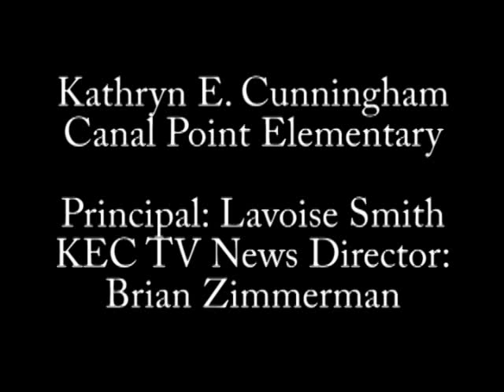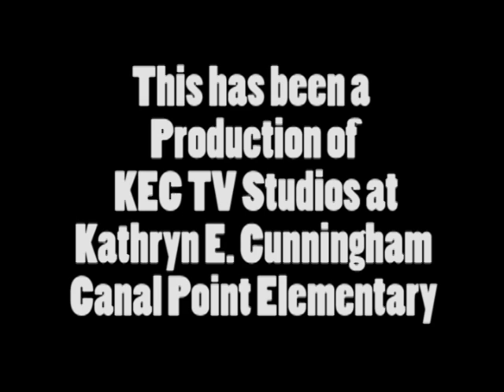Damon Weaver at the Premiere of the American Idol Experience at Disney's Holywood Studios: Part 2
Damon interviewed Rubin Studdard, Jordin Sparks, and Paula Abdul